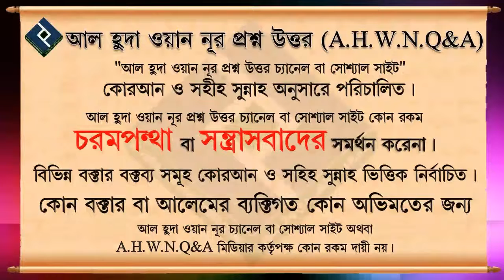রমজানের প্রথম ১০, দ্বিতীয় ১০, তৃতীয় ১০ নিয়ে বিশেষ আলোচনা ᴴᴰ┇শাইখ রশিদ আহমদ